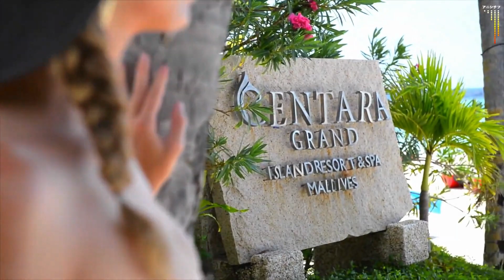Loréan - Soleil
Loréan - проект двух музыкантов, которые ни разу не встречались друг с другом
👀 на youtu.be/
Фред и Томас, два продюсера, живущие в Берлине и Мюнхене, основали проект Лореан в начале этого года.
Музыканты знакомы уже несколько лет, когда выпускали свои работы на одном лейбле. У них обоих были сольные проекты, Томас Тонфельд и Вою. Копая один и тот же звук и одну и ту же вибрацию в музыке, они разделяют одни и те же ценности, поэтому у них зародилась хорошая творческая связь с самого начала. Чтобы отделиться от основной концепции собственных проектов, начат проект «Loréan», который является еще более креативным и позволяет объединить их влияния, вдохновения и идеи. Многие продюсеры часто дополняют друг друга, создавая очень креативные и уникальные композиции.
До сих пор, к сожалению, музыканты не встречались в «реальной жизни», Берлин и Мюнхен не так близки, но музыканты так много общаются благодаря современным коммуникационным технологиям, что кажется, что они давно знакомы. А причиной отсутствия их встречи  является  любовь к баварскому пиву и наличие кучи других страстей.
- Наш рабочий процесс, - утверждают музыканты, - варьируется от трека к треку. В основном Томас приходит с идеей, затем мы отправляем туда-сюда идеи. Кто-то что-то добавляет, кто-то играет с этим, добавляет какие-то эффекты, что угодно. Звуковое оформление является для нас очень важной частью. Например, звук «Soleil» в начале был совершенно другим. Это было намного медленнее и имело довольно меланхоличное настроение. Затем мы поиграли со звуком, немного изменили аккорды, и в результате получился этот солнечный, приятный на ощупь трек.